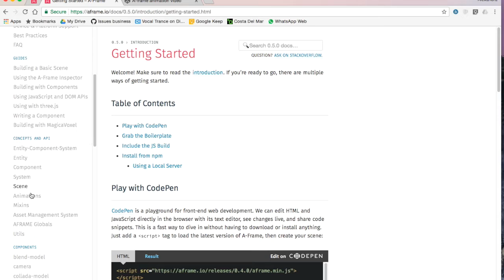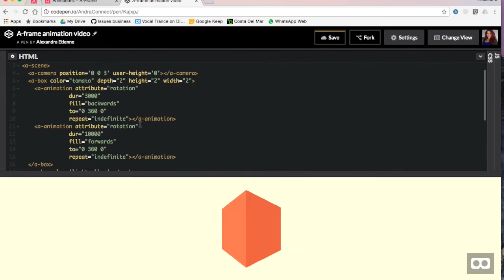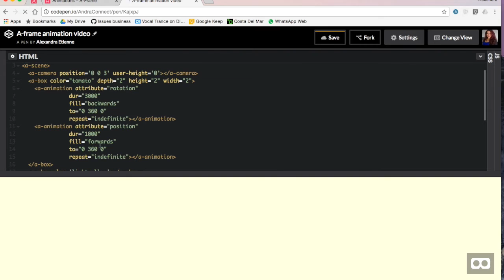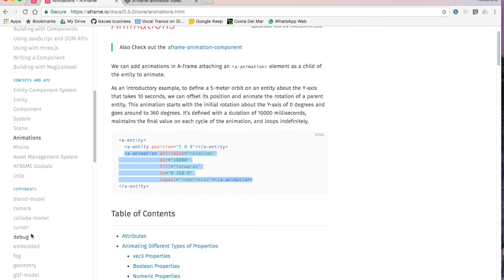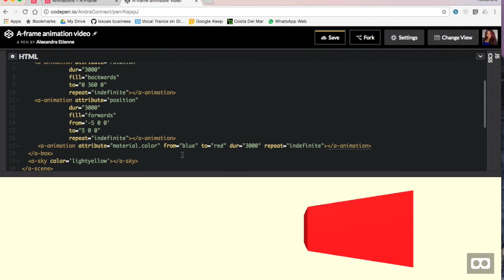A-Frame Animation Tutorial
This is a basic beginner tutorial on how to do animations with A-frame from Mozilla VR. This example was done in Codepen. We are going to see how to do rotation, position and color animations.